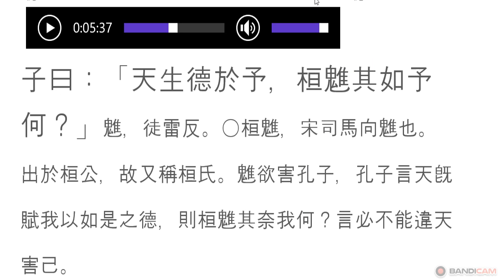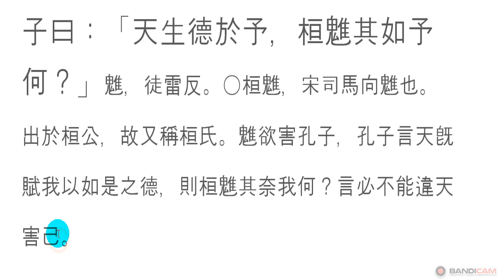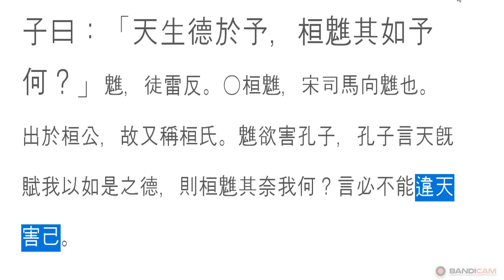논어_술이 07_22 : 子曰：「天生德於予，桓魋其如予何？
違天害己
위천해기